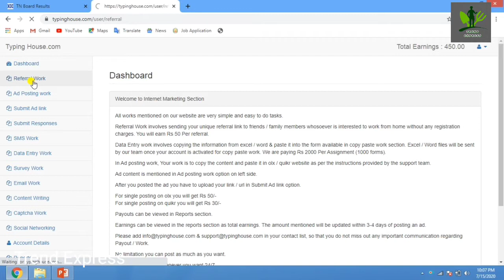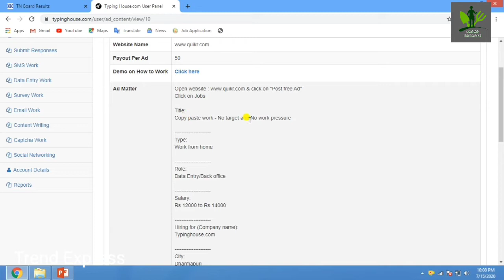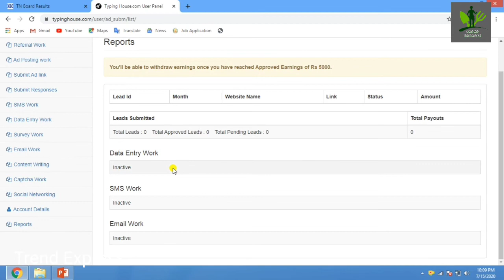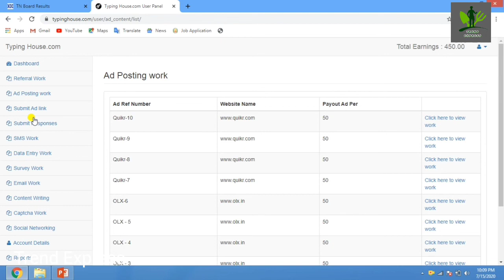How to earn in Typing house.com | Job details | Huge peoples earned |No investment| Trend Express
How to Earn in online in TypingHouse.com | Instant withdraw to bank | Dont miss it

Work from Home with Typinghouse.com. Multiple work options & No registration fees.